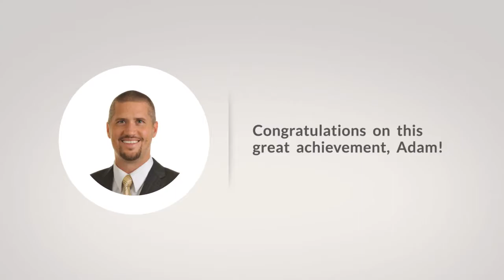Adam Kiefer - Top C21 Agents in NC 2018